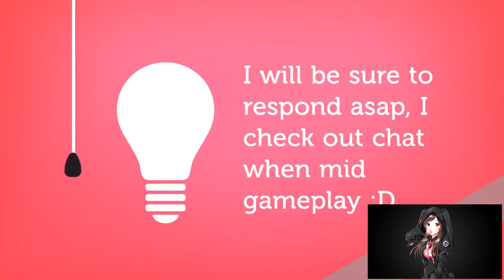CLASS CHALLENGE ROGUE | LEAGUE OF EXPLORERS | HEARTHSTONE 🎮🎮🎮